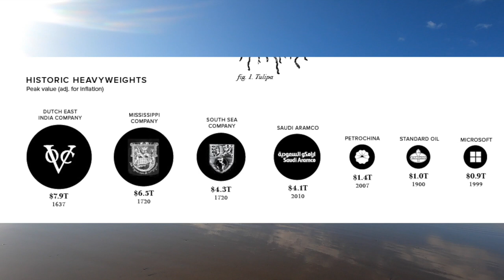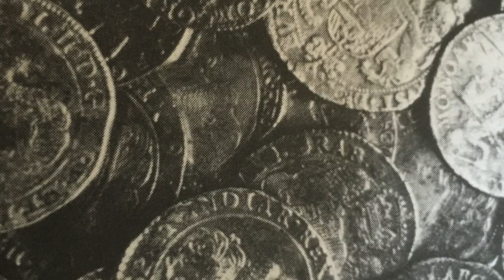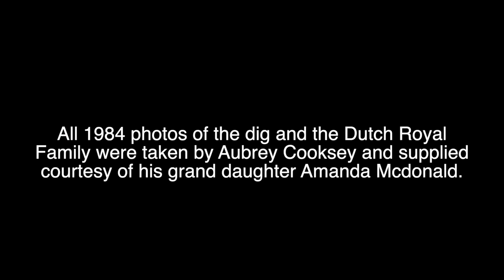Story of the Wreck Of The Amsterdam - silver bullion, mutiny drunken riots and 50 deaths...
Story of the Wreck Of The Amsterdam. The Dutch ship that was wrecked on the coast of Hastings. The ship was on her maiden voyage bound for the East Indies. There were 28 chests of Silver ingots on board, they were in the middle of the worst storm for years and the men were dying at the rate of 5 per day. After she beached at Hastings there was a drunken mutiny and theft galore. They reckon that most of the cargo still lays preserved in the hold as an 18th century time capsule. The Dutch want to take the ship home but with economic doom and the slippery waters of the channel will they ever manage?

Update: I wrongly identified the Dutch Royal visitors to the wreck. They were in fact Princess Magriet, her husband Pieter and two of her sons. Princes Bernhard and Pieter. Thanks to @roown1 for the info which I have confirmed elsewhere.